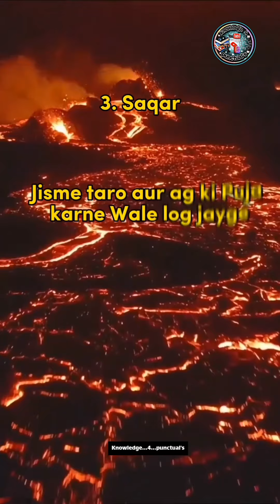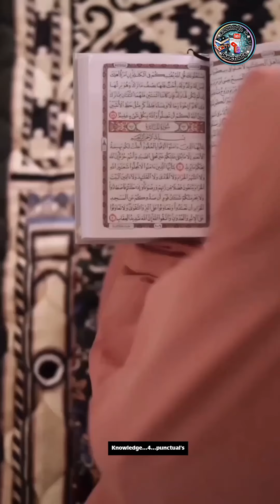Jahennum or Dozahk mai kya fark hota hai? |Levels of Jahennum